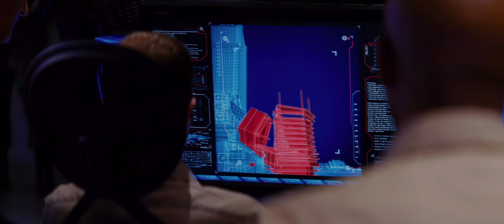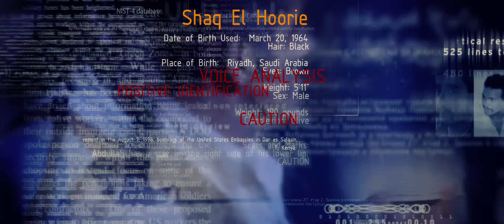Stealth [2/6]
Wait... a clip that isn't 'Star Trek' or 'Stargate'? 😮

That's right, kids: down to only one strike, so I can post without the fear of instant death for all my channels! 😎

Look... this movie is dumb and is 'Top Gun' crossed with 'Short Circuit' - but everybody has their own guilty pleasures, right? 😆

Also: this is the most cribbed-from movie for idiot channels posting bogus aerospace "news" videos... so if you've seen those, but not this, you're now in the know - and knowing is half the battle (the other is 25% red lasers, and 25% blue lasers)

⚠️ Technical Notes: ⚠️

If you're a subscriber, you know the drill for this channel: upgrading to 4K and removing StutterVision

I have spent a little more time refining the audio since the soundtrack is one of the standouts in this flick - other than being probably the last time a movie took Josh Lucas seriously